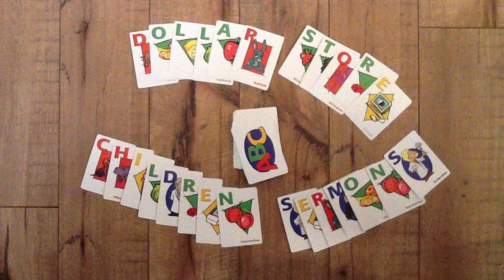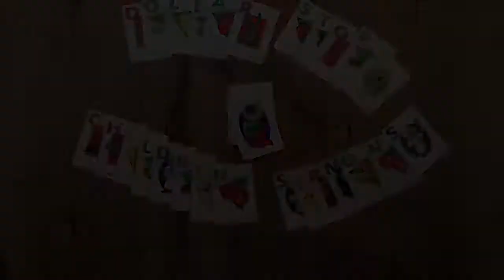Dollar Store Children Sermons - April 12th, 2015 - 2nd Sunday of Easter - NL